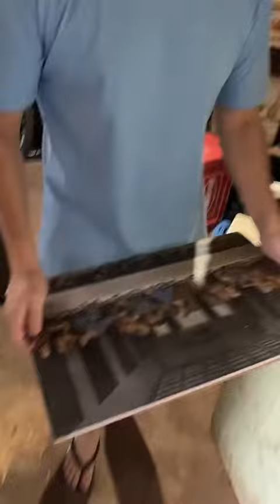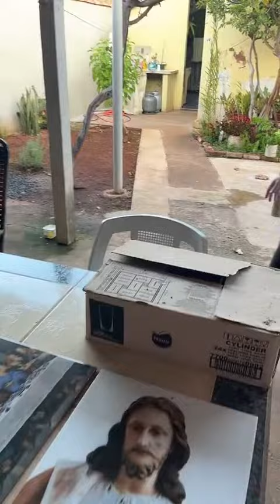tem que ensinar o biel vô